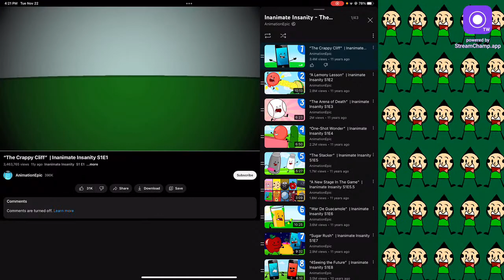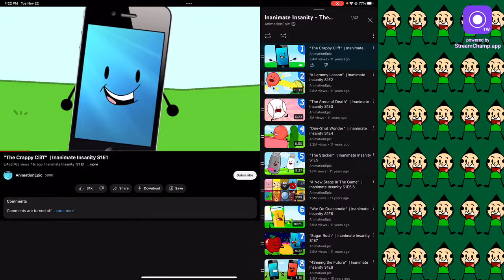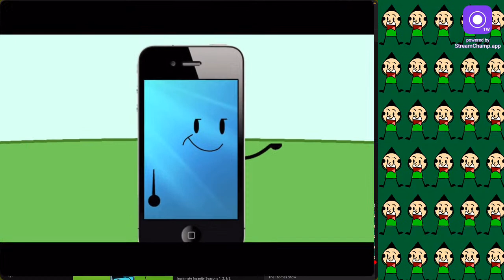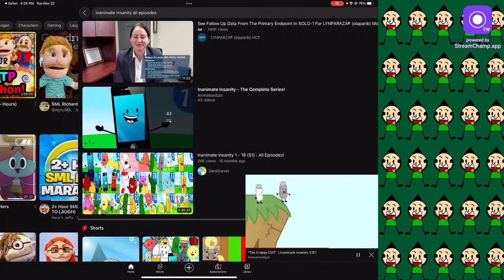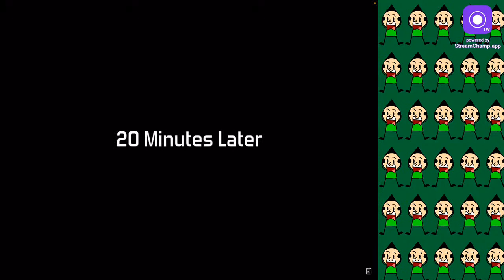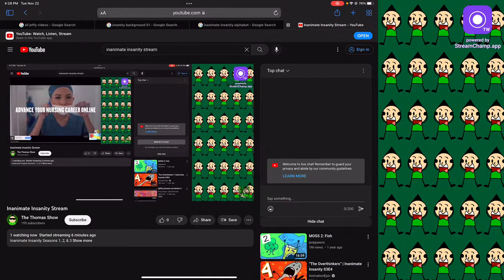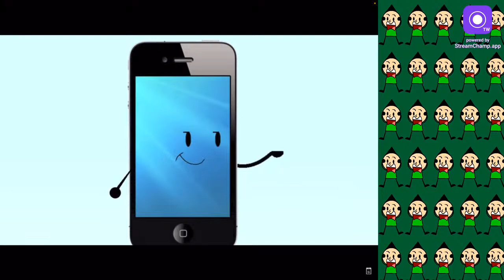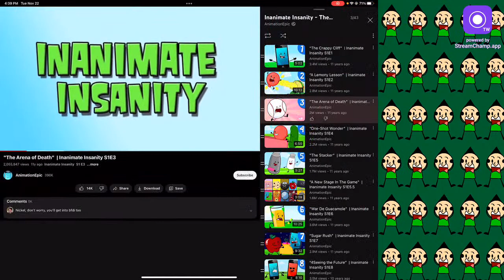Inanimate Insanity Stream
Inanimate Insanity Episodes 1, 2, & 3